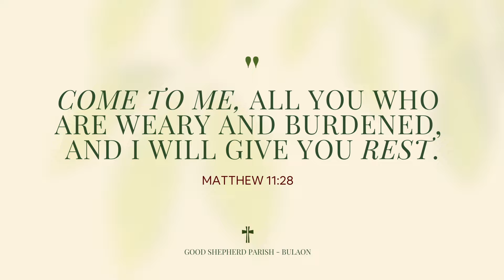Halina, Lumapit Sa Akin - Divina Pastora Chamber Choir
This July, Jesus invites us to come to Him as we are, reminding us that we don’t have to be perfect. In His arms we find unconditional love and forgiveness. Let us feel the warmth, love, and presence of Jesus. When He reminds you that you are never alone, He is with us.